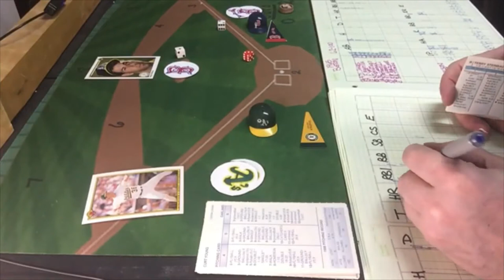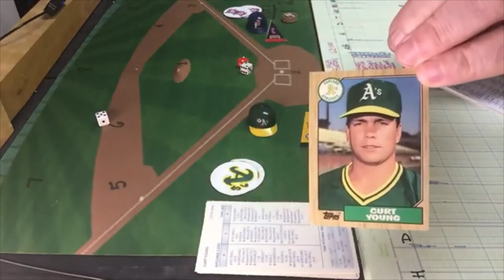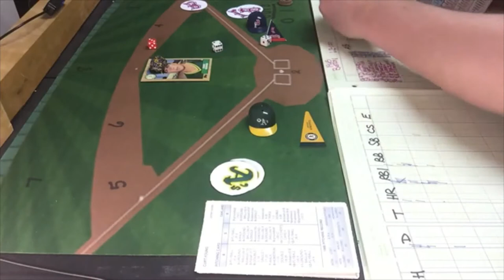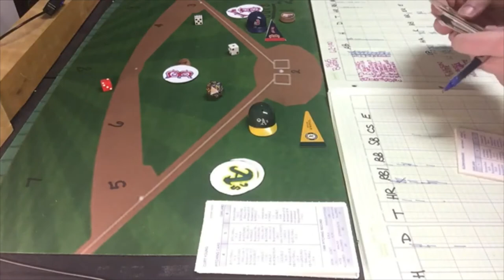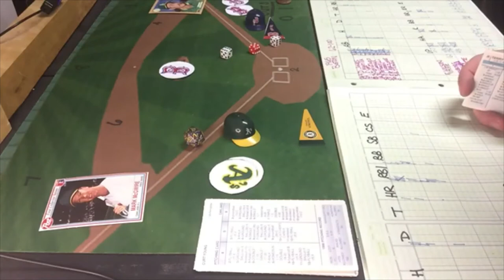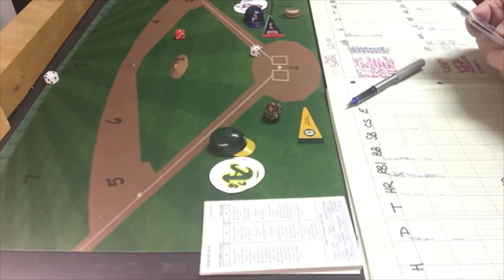Strat-O-Matic C&D Baseball; GAME 3, 1988 A's @ 1965 Red Sox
The first series of the 2nd round moves from Oakland to Boston for Game 3 of this best of 5 series. The Red Sox lost game 1 by the score of 3 - 1 and game 2 by the score of 9 - 7. What does game 3 have in store for us? The pitching match-up is Curt Young (A's) vs. Bill Monbouquette (Red Sox).